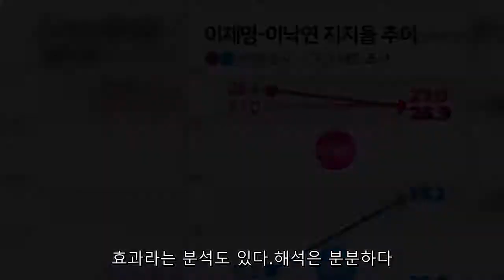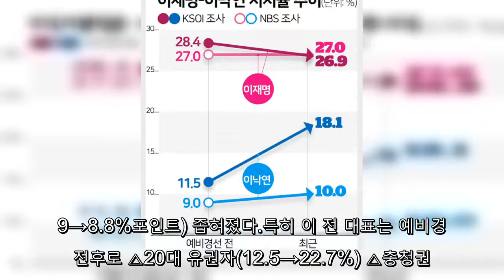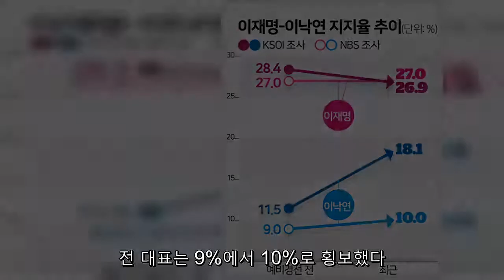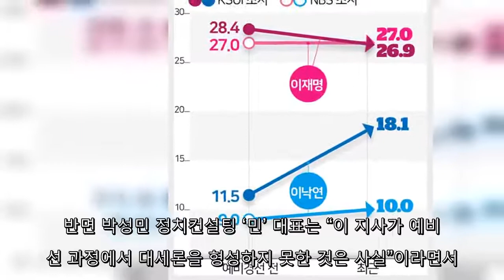이낙연, 1위 이재명에 '대역전' 시작?... 검증해 봤더니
여권 ‘만년 2위’ 대선 후보 이낙연 전 더불어민주당 대표의 최근 상승세가 심상치 않다는 여론조사 결과가 나왔다.당 예비경선을 거치며 지지율이 큰 폭으로 반등했다는 게 근거다.지지율 1위 이재명 경기지사에 거부감을 갖는 친(親)문재인 성향 지지자들이 이 전 대표를 차선으로 택해 결집한 효과라는 분석도 있다.해석은 분분하다.한껏 고무된 이 전 대표 측은 ‘대역전의 시작’이라고 의미를 부여하지만 여론조사 방식에 따라 결과가 갈리고, 설령 지지율이 올랐다고 해도 이 지사의 거친 입담 등으로 인한 반사이익 성격이 커 추가 상승엔 힘이 달린다는 반론도 만만치 않다.    한국사회여론연구소(KSOI)가 TBS 의뢰로 9, 10일 실시한 차기 대선후보 적합도 조사 결과를 보면 이 전 대표의 지지율은 18.1%로 여권 주자 중 이 지사(26.9%)에 이어 2위였다.같은 기관이 민주당 예비경선 시작 이전인 지난달 25, 26일 진행한 조사에서 두 사람의 지지율이 각각 11.5%, 28.4%를 기록했던 것과 비교할 때 격차가 절반 가까이(16.9→8.8%포인트) 좁혀졌다.특히 이 전 대표는 예비경선 전후로 △20대 유권자(12.5→22.7%) △충청권(9.7→23.8%) △민주당 지지자(27.7→38.4%) △지지정당 없음(7.7→14.2%) 등에서 오차범위(±3.1%포인트)를 초과하는 선전을 보였다.수치만 보면 “양과 질 모두를 잡았다”고 캠프가 자평할 만했다.    그러나 이는 어디까지나 특정 여론조사기관에 국한된 결과다.조사기관에 따라 지지율 변화가 천차만별이어서 상승폭을 단정할 수 없다는 비판이 나오는 배경이다.4개 여론조사기관(코리아리서치ㆍ엠브레인퍼블릭ㆍ케이스탯리서치ㆍ한국리서치)의 공동 조사 결과 추이를 들여다보면 예비경선 전후로 두 주자의 지지율 변동에는 큰 차이가 없다.6월 28~30일 조사와 가장 최근인 5~7일 조사 결과를 비교해보니 이 지사 지지율은 그대로(27%)였고, 이 전 대표는 9%에서 10%로 횡보했다.여론조사 방식의 차이가 상이한 결과를 견인했을 가능성도 배제할 수 없다.KSOI 조사는 녹음된 기계음이 질문하는 자동응답(ARS) 방식인 반면, 4개 기관 공동조사는 실제 사람이 전화면접을 하는 방법으로 실시된다.물론 정확한 수치는 모르더라도 예비경선을 계기로 이 전 대표의 지지율이 탄력을 받은 것만큼은 분명해 보인다.민주당 관계자는 “후보 토론회에서 이 지사가 여배우 스캔들과 관련해 감정적 답변으로 일관한 데 따른 실망감과 함께 비(非)이재명계 중 ‘될 사람’을 밀어주자는 친문계 표심도 영향을 줬을 것”이라고 진단했다.    관건은 이 전 대표의 상승세가 언제까지 이어지느냐다.평가는 엇갈린다.이준한 인천대 정치외교학과 교수는 “여배우 스캔들 등은 앞으로도 이 지사의 발목을 계속 잡아 이 전 대표처럼 안정적 후보에 대한 선호로 이어질 가능성이 크다”고 내다봤다.반면 박성민 정치컨설팅 ‘민’ 대표는 “이 지사가 예비경선 과정에서 대세론을 형성하지 못한 것은 사실”이라면서도 “이 전 대표는 이미 오랜 기간 대중에 노출됐던 인물로 ‘식상하다’는 단점 탓에 지지율을 확 끌어올리는 데 한계가 있다”고 지적했다.※ 자세한 여론조사 내용은 KSOI와 NBS, 중앙선거여론조사심의위원회 홈페이지 참조.